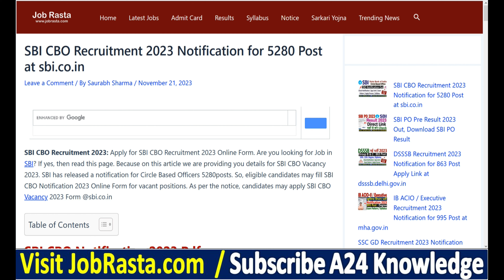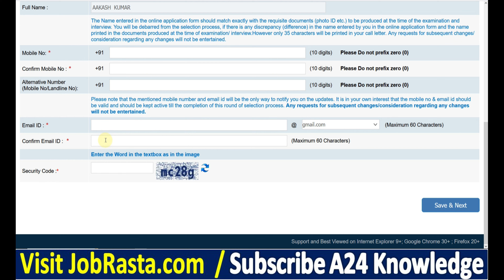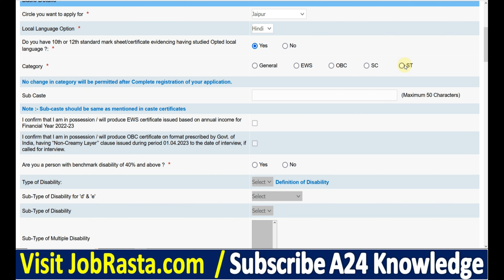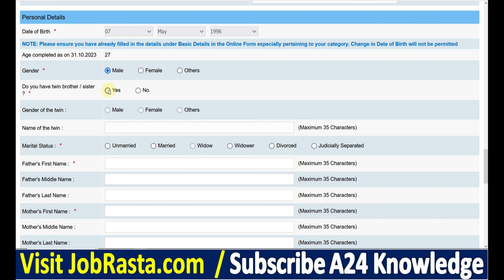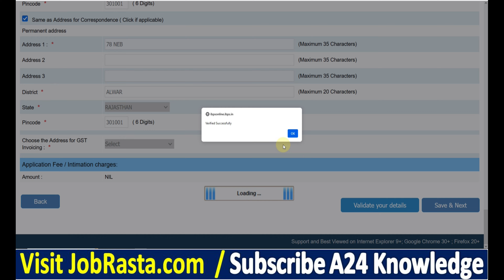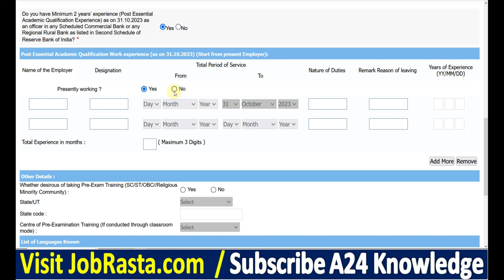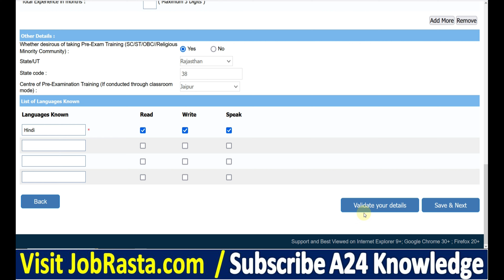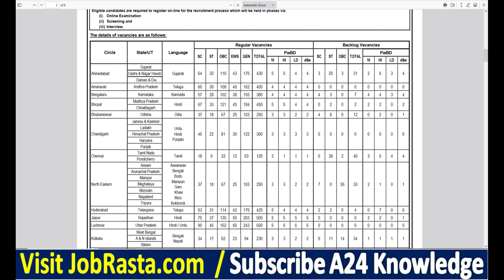SBI CBO Online Form 2023 Kaise Bhare 🔥 How to Fill SBI CBO Form 2023 🔥 SBI CBO Form Fillup 2023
In this Video we discuss SBI CBO Online Form 2023 Kaise Bhare | How to Fill SBI CBO Form 2023 | SBI CBO Form Fillup 2023

SBI CBO Recruitment 2023: Apply for SBI CBO Recruitment 2023 Online Form. Are you looking for Job in SBI? If yes, then read this page. Because on this article we are providing you details for SBI CBO Vacancy 2023. SBI has released a notification for Circle Based Officers 5280 posts. So, eligible candidates may fill SBI CBO Notification 2023 Online Form @sbi.co.in

Video Timeline:
00:00 SBI CBO Online Form 2023
01:35 SBI CBO Online Form 2023 Kaise Bhare
03:00 How to Fill SBI CBO Online Form 2023
05:00 SBI CBO Form 2023
06:40 SBI CBO Form Fillup 2023
07:50 SBI CBO Application Form 2023
05:54 SBi CBO Form 2023 Print